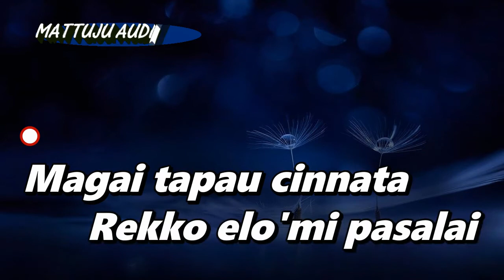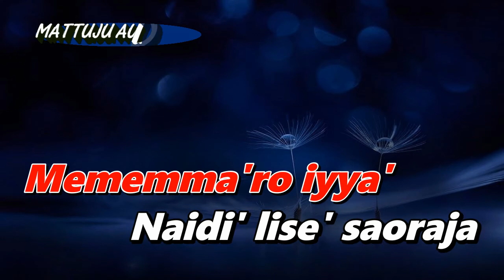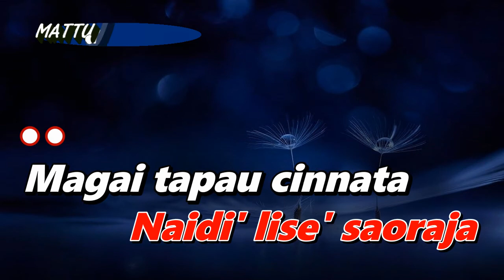Karaoke Bugis Nabelleama Pale - Achy Buana || Nada Cowok By DJ Lintar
karaoke nabelleamma pale
karaoke nabelleama pale
cipt : achy buana
arr/music : dj lintar

Salam kami,
link video asli dari kanda Achy Buana - Nabelleama Pale

lirik lagu nabelleama pale
Ho... ho...
Ho... ho...
Magai tapau cinnata
Rekko elo'mi pasalai
Utaneng toni riatikku
Mamuare namaccolli
Ho... ho...
Nappai maccolli bungae
Naturungini' sara'dasi
Cinna purae ripuada
Mallajanni temma'bate
Bellemi pale simata
Cinna ati pappojimmu
Upaseng ri rennuakku
Nabelleamma pale
Upattongekki riteata
Nasaba
Tessiratang memeng
Tau sama'
Mememma'ro iyya'
Naidi' lise' saoraja
Magai tapau cinnata
Rekko elo'mi pasalai
Utaneng toni riatikku
Mamuare namaccolli
Ho... ho...
Bellemi pale simata
Cinna ati pappojimmu
Upaseng ri rennuakku
Nabelleamma pale
Upattongekki riteata
Nasaba
Tessiratang memeng
Tau sama'
Mememma'ro iyya'
Naidi' lise' saoraja
Magai tapau cinnata
Rekko elo'mi pasalai
Utaneng toni riatikku
Mamuare namaccolli
Ho... ho...
Nappai maccolli bungae
Naturungini' sara'dasi
Cinna purae ripuada
Mallajanni temma'bate